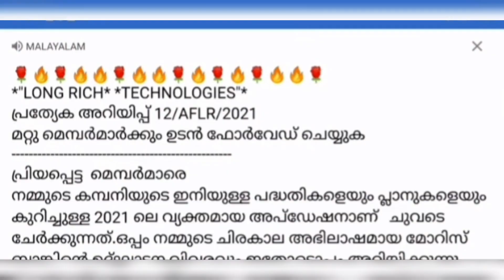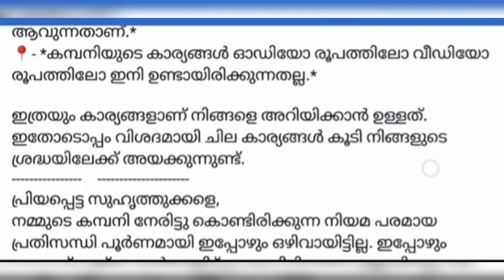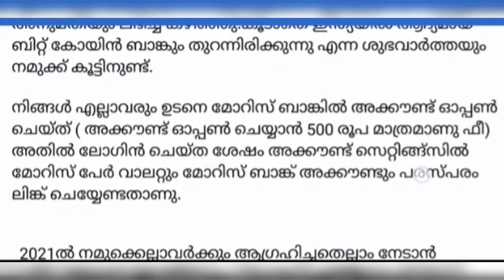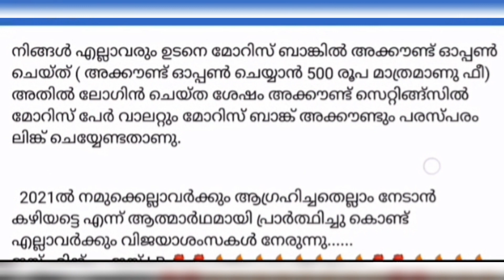LR TRADING | MORRIS COIN | PAY OUT ജനുവരി 26 മുതൽ കൊടുത്തു തുടങ്ങും?? | NISHAD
This Chanel does not promoting any type of trading investment or encourage any illegal activities.